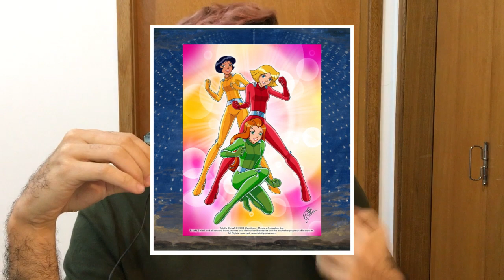NOTICIA 16 | 3 Espiãs Demais, The Boys, Sweet Tooth, Celine Dion, Hacks, Imaculada, Divertidamente 2